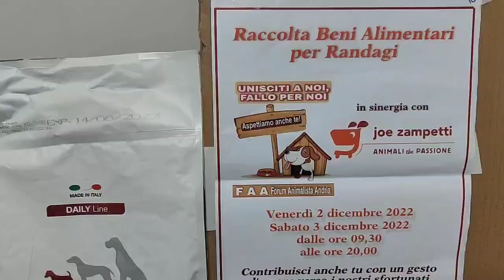Forum Animalista Andria, conferenza stampa randagismo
Ad Andria il Forum Animalista ha presentato in conferenza stampa pubblica il risultato della raccolta beni ed alimenti destinati agli animali randagi presenti sul territorio di Andria. L'evento, in collaborazione con lo Store Joe Zampetti di Andria, ha ottenuto un risultato eccellente. Presso la sede dell'Associazione è disponibile la documentazione relativa alla destinazione dei beni. Soddisfatto il Presidente del Forum Carlo Inchingolo e le decine di Volontari che hanno collaborato all'iniziativa.